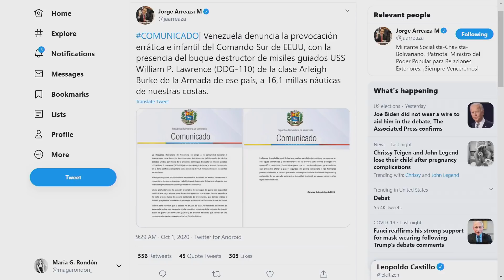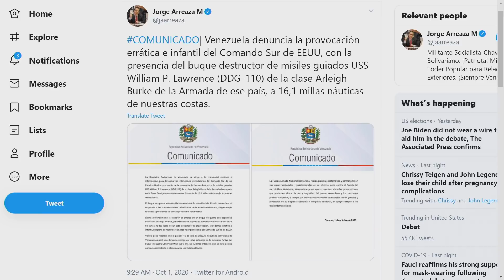¡Con voltios no se resuelve la crisis! Elcitizen ElCitizen 10/01/20 S3